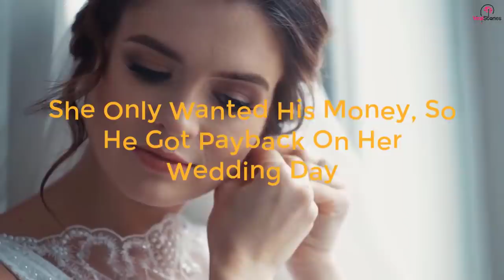She Only Wanted His Money, So He Got Payback On Her Wedding Day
Dino felt his heart beating rapidly inside his chest. Why did she do this? How could she break his heart in such an awful way? He wanted to marry her and have kids one day, but it seemed that his dreams were crushed along with his heart. The sadness he felt soon turned to anger. He wanted to get back at her. She wouldn’t get any warning or compassion from him when he planned his scheme. She was going to get what was coming to her.